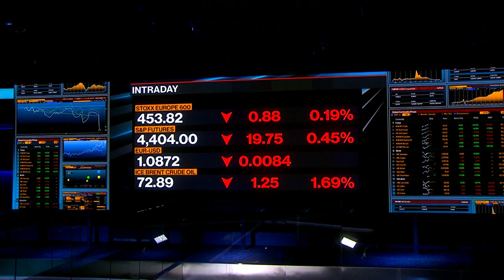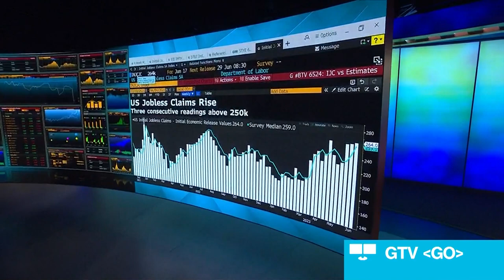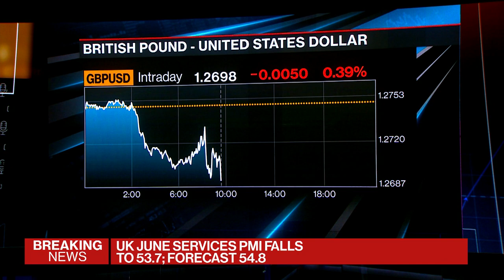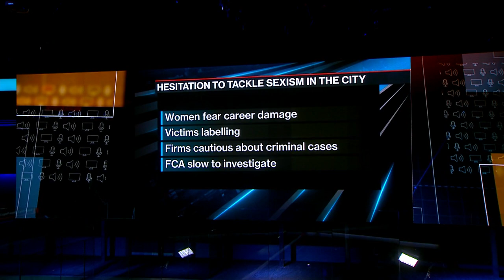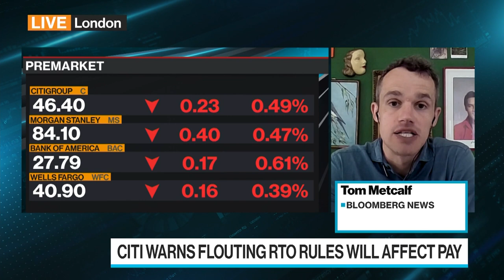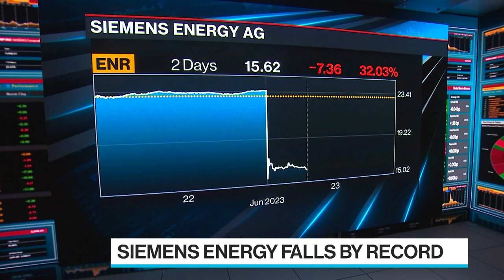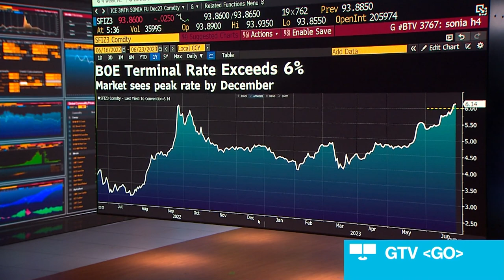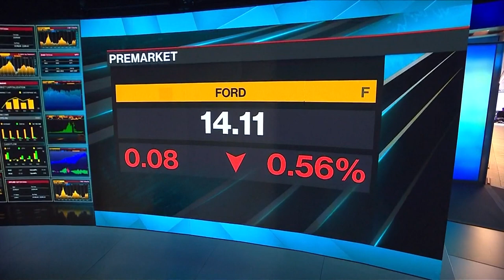'Bloomberg Surveillance: Early Edition' Full (06/23/23)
Bloomberg Surveillance: Early Edition, live from London and New York, delivers the latest news and analysis on the markets with leaders in global finance and economics. Rajiv Shah, President of the Rockefeller Foundation speaks at the New Global Financial Pact Summit. Fmr. MPC member Sushil Wadhwani, CIO of PGIM Wadhwani and Tomasz Wiesladek, Chief European Economist at T. Rowe Price discusses the shocking BOE decision